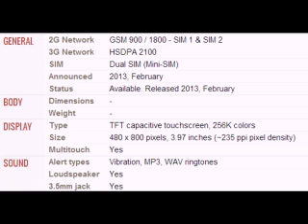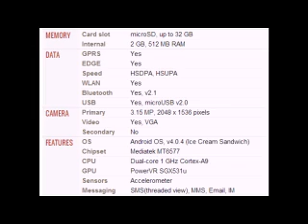Micromax A89 Ninja Mobile full specifications, features And price